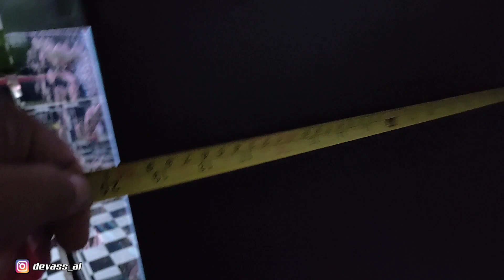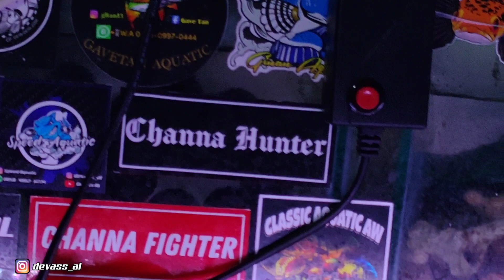TANK 120X50X50 FULL KACA 5ML | PEMAKAIAN 8 BULAN